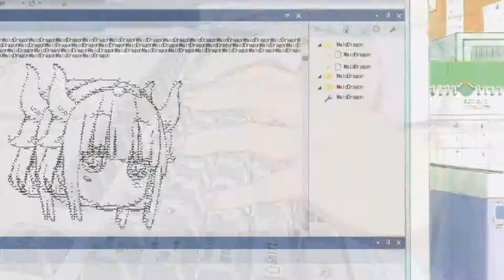Miss Kobayashi's Maid Dragon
Miss Kobayashi's Dragon Maid (Japanese: 小林さんちのメイドラゴン Hepburn: Kobayashi-san Chi no Meidoragon) is a Japanese manga series written and illustrated by Coolkyoushinja. The series began serialization in Futabasha's Monthly Action magazine in May 2013 and is licensed in North America by Seven Seas Entertainment. A spin-off manga by Mitsuhiro Kimura began serialization in Monthly Action in December 2016. An anime television series produced by Kyoto Animation aired in Japan between January and April 2017.